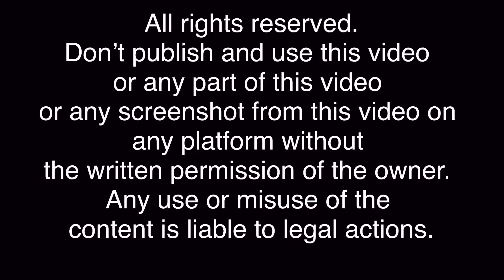Detangle my Long And silky Hair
Open the description box for the video - Every video has been explained and duration has been provided.
Contact on instagram to purchase videos.